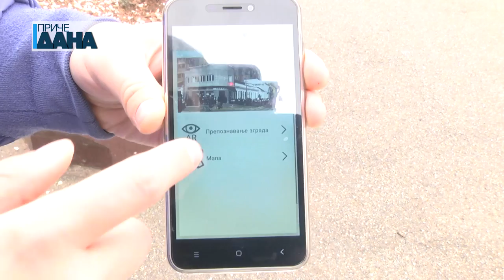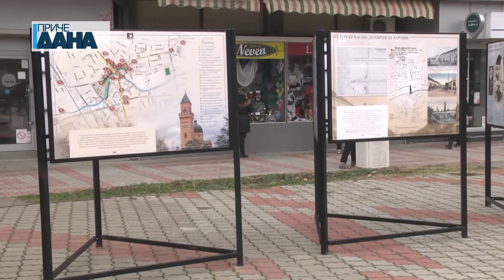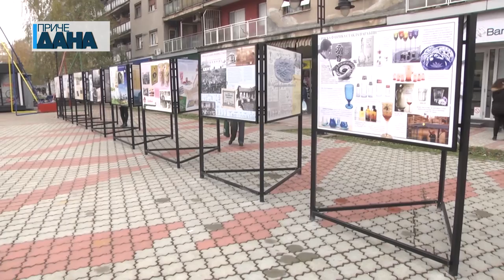Aplikacija "Oživi stari Paraćin"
Na petnaestak mesta u centru Paraćina nalaze se obeležena mesta na trotoaru. Sa ovih mesta moguće je, uz pomoć besplatne aplikacije na pametnim telefonima “oživeti” stari Paraćin i videti kako je on nekada izgledao.